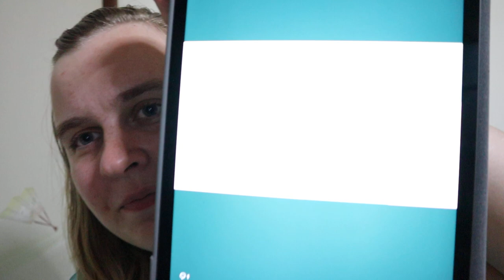YouTube Event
9月7日開催！
ドイツ語学習の効率がグッとあがる！・ドイツ旅行が100倍楽しくなる
セミナー（交流会）のお知らせ

セミナー（交流会）で学べること
このような方におすすめします！
・ドイツ語を勉強してみたい、興味があるが、何から手をつけていいかわからない！
・ドイツ語を学習しているが、効率のいい勉強方法を教えて欲しい。勉強仲間が欲しい！
・ネイティブスピーカーと話して実力を知りたい。ドイツ語を話してみたい！
・ドイツに旅行したい、留学したい。おススメの観光地・場所を知りたい！
・ネットや雑誌では紹介されていない、ドイツ人がおススメする人気スポットを知りたい！
日本語でのセミナーになります。
ドイツ語にを学んだことがない方、初学者、中級レベルの方を対象としています。

セミナー（交流会）概要
日時：　2019年9月7日（土）18：00～20：00
プログラム：
17：45～受付開始
〈第1部〉18：00～19：10　ドイツ語・ドイツ旅行に関する講座
〈第2部〉19：10～20：00　ドイツ語会話/グループレッスン（交流会）
講師：　ピカット マキシー
会場：　渋谷駅から30分で、教室の最寄駅です。
参加される方にはお申込み後、住所をお送りいたします。
料金：　2,980円（税込み）
定員：　30名（申し込み先着順）

講師紹介 Pickert Maxie（ピカット マキシー）
ボン大学、早稲田大学院卒業。14歳の時にドイツ語に訳された村上春樹の小説に出会い、日本に憧れる。16歳で、埼玉県の高校の1年間の交換留学プログラムを利用して初来日し、早稲田大学・大学院で日本語の勉強を継続。日本でドイツ語を勉強している人を手伝いたいという思いから、YouTubeチャンネルやTwitterを通じて定期的にドイツ・ドイツ語に関する情報発信している。

参加申し込みについて
1   クレジットカードもしくは、銀行振込での前払い制度をとらせていただいております。（教室費が発生するから前払いにしました !(_._)！）
2    マキシー宛てに以下メッセージをください。

・氏名（必須）
・セミナーに期待すること、学びたいこと（任意、あればで結構です。）

定員つきましては、先着順でのお受付とさせていただいております。お早めにお申込みください。

振込先
クレジットカードお支払い

銀行振込
メッセージください。

Facebook Maxie Pickert
LinkedIn Maxie Pickert